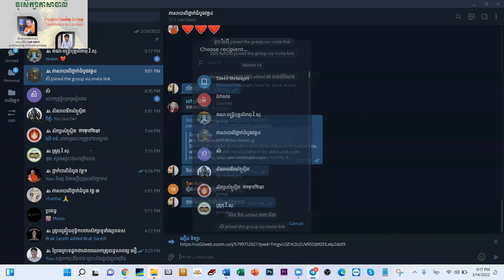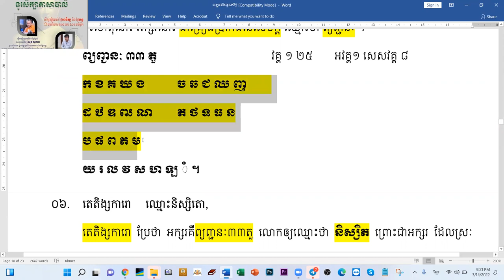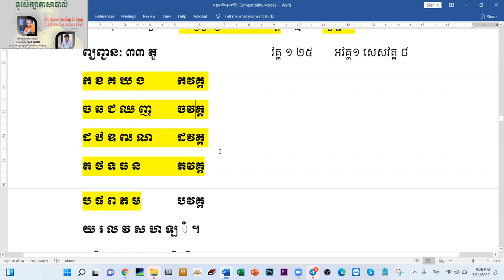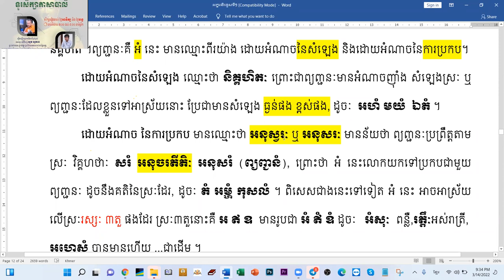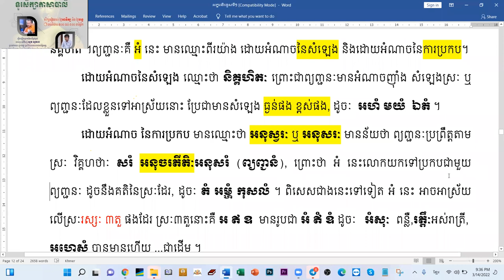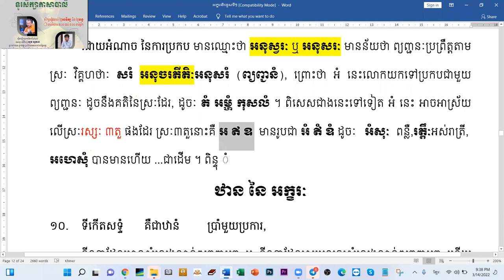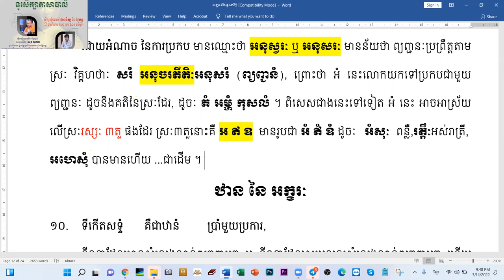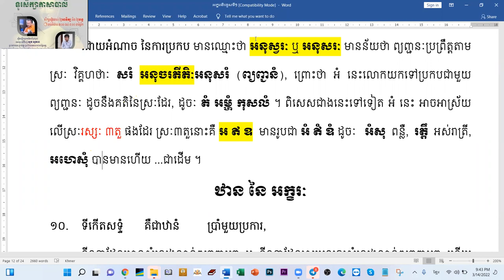3.ព្យញ្ជន៣៣តួ/បង្រៀនដោយឧទ្ទេសាចារ្យ អឿន​ ទិត្យា